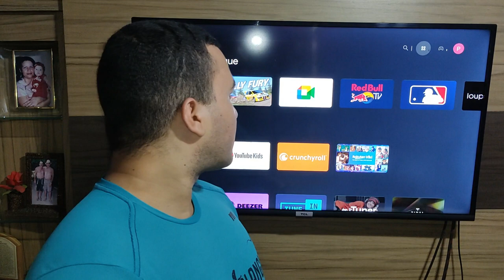Como Instalar Apps na Sua Smart TV TCL 🖥️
Fala galera, agora estarei mostrando como instalar apps na smart tv tcl.

Você sabia que pode transformar sua experiência de entretenimento instalando aplicativos na sua Smart TV TCL? Siga este guia rápido e aproveite ao máximo sua TV! 📺✨

1. Conecte-se à Internet 🌐
   - Certifique-se de que sua TV está conectada à internet via Wi-Fi ou cabo Ethernet.

2. Acesse a Loja de Apps 🛒
   - No controle remoto, pressione o botão "Home" para acessar o menu principal.
   - Navegue até a seção "Apps" ou "Loja de Aplicativos".

3. Procure o Aplicativo Desejado 🔍
   - Use a barra de busca para encontrar o aplicativo que deseja instalar.
   - Você também pode navegar pelas categorias para descobrir novos apps.

4. Instale o Aplicativo 📥
   - Selecione o aplicativo e pressione "OK" no controle remoto.
   - Escolha a opção "Instalar" e aguarde o download e instalação.

5. Abra e Aproveite! 🎉
   - Após a instalação, o aplicativo estará disponível no menu principal.
   - Abra o aplicativo e aproveite seu novo conteúdo!

Dica: Mantenha sua TV e seus aplicativos atualizados para uma melhor performance e segurança.

Agora é só curtir seus filmes, séries, músicas e muito mais diretamente na sua Smart TV TCL! 🍿🎶📺